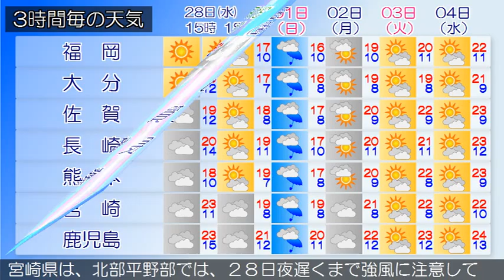2015/10/28 九州地方の天気予報 昼